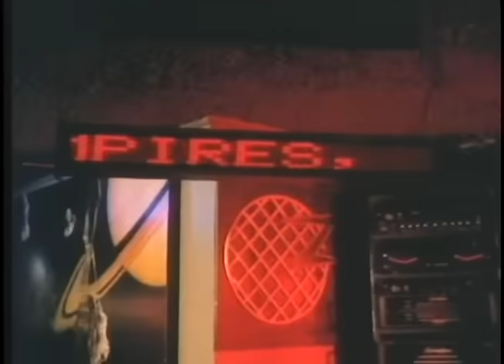BAKIT MADALAS ANG TIBOK NG PUSO: Janice de Belen, Aga Muhlach & Dante Rivero | Full Movie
Movie Released Date:
1986

Movie Genre:
Drama

Movie Director:
Danny L. Zialcita

Movie Cast:
Janice de Belen (Anna), Aga Muhlach (Ricky), Dante Rivero (Adolfo), Liza Lorena (Raquel), Laurice Guillen (Mercedes), Anita Linda (Lola), Odette Khan (Raquel's Friend), Joonee Gamboa (Carlitos), Johnny Vicar (Roberto Estacio), Isabel Granada (Andrea), Claudette Khan (Claudette)